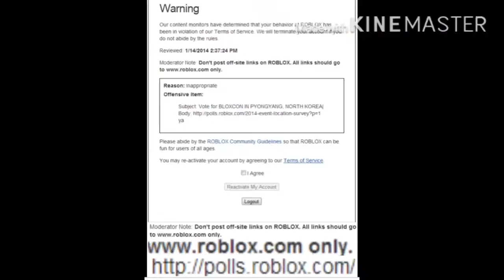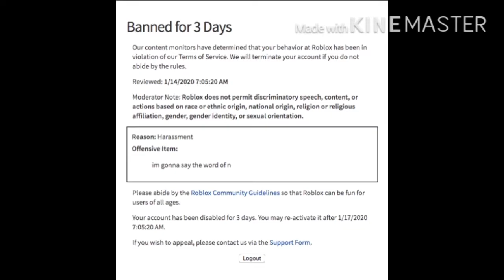Spanish Flea with roblox bans (jojo exclusive)